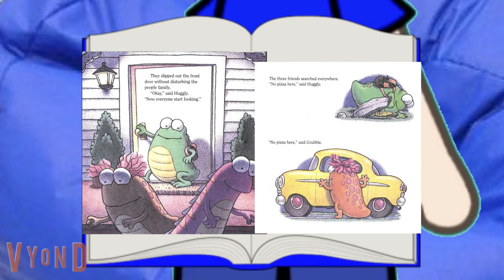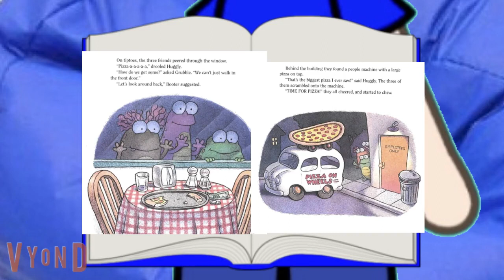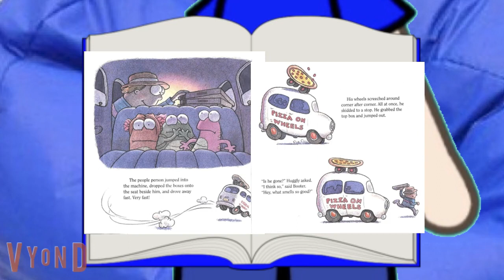the nick jr school: s1 ep 2: pizza day: part 6